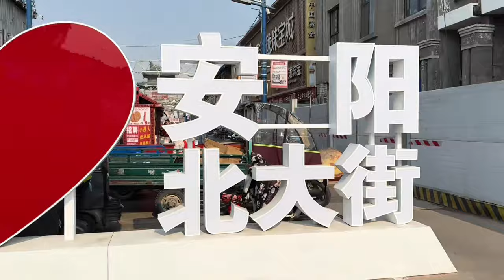安阳钟楼，周围很热闹